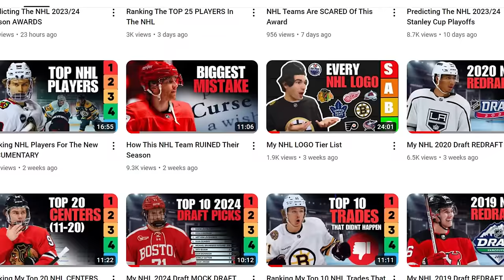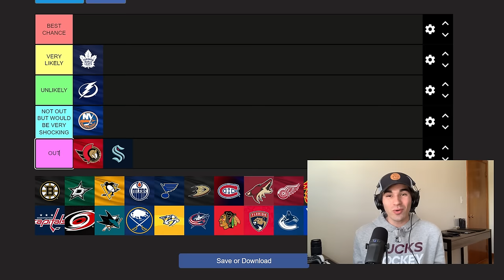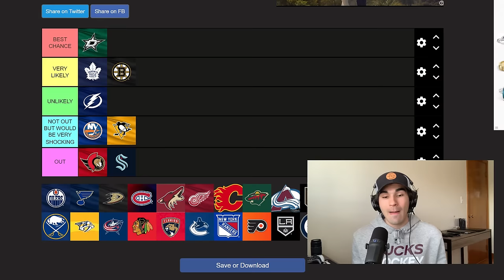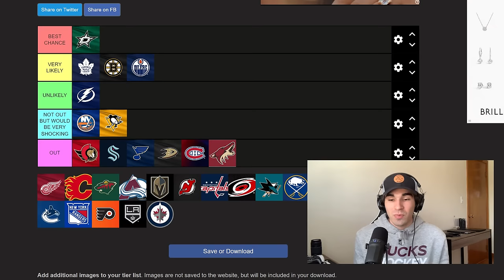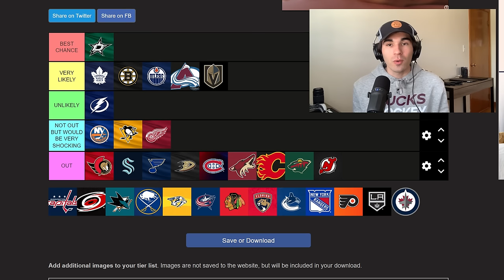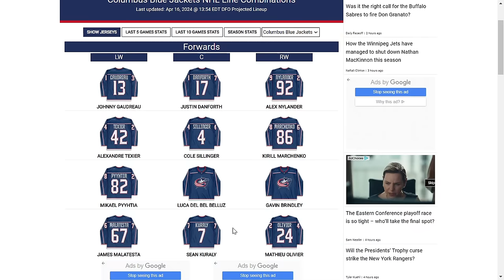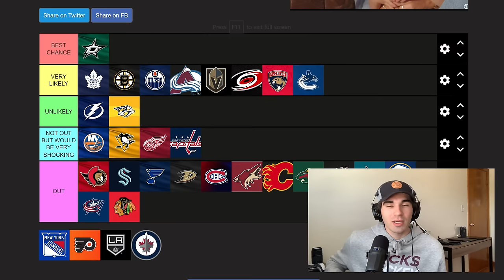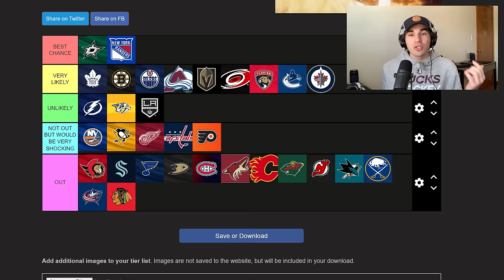My NHL PLAYOFF CHANCES Tier List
My Tier List videos are back! I know its been about three weeks since the last one and you guys have been asking for another one so here is my NHL Playoff Chances Tier List. Disclaimer this video was recorded right before the Capitals knocked off three teams with one win so obviously the pens Caps and Red Wings are all now out, do you agree with my list Subscribe to Jimmy Hockey for more NHL News and Breakdowns and NHL 2024 Highlights